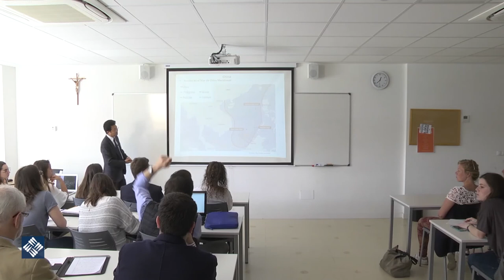Los desafíos de la política exterior japonesa